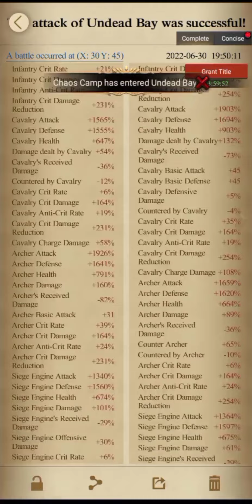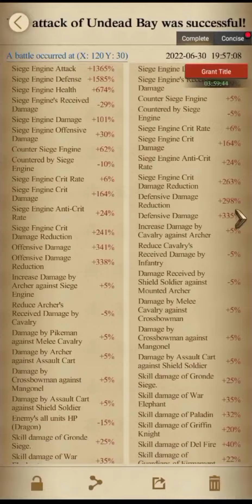Clash of Kings : COKWC S5 K1541 SR1 vs K797 RAD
✨✨ Clash Of Kings Download Link ✨✨

🎁 How To Buy Packs With Up To 20% Bonus

WeChat ID : rajamuneeb1122